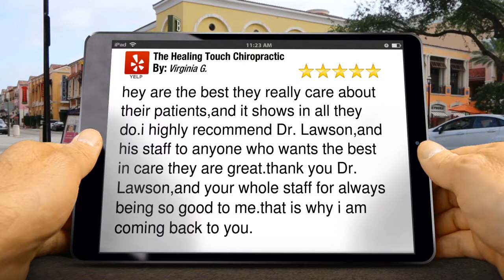The Healing Touch Chiropractic Sacramento Remarkable 5 Star Review by Virginia G.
Excellent Rating

hey are the best they really care about their patients,and it shows in all they do.i highly recommend Dr. Lawson,and his staff to anyone who wants the best in care they are great.thank you Dr. Lawson,and your whole staff for always being so good to me.that is why i am coming back to you.

The Healing Touch Chiropractic
1919 21st Street suite 101
Sacramento CA
95811